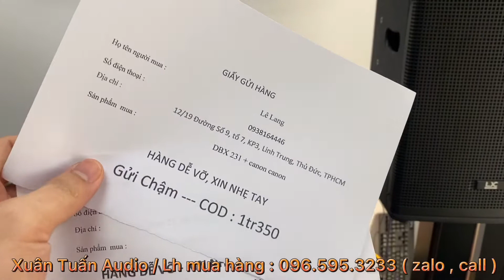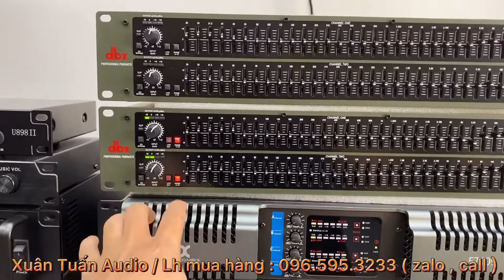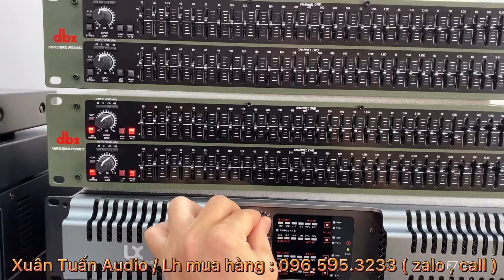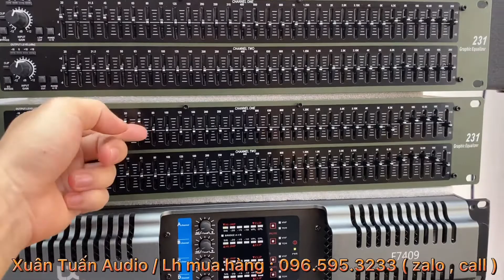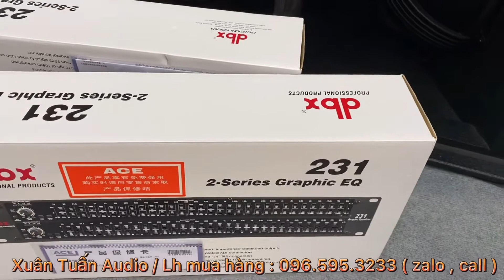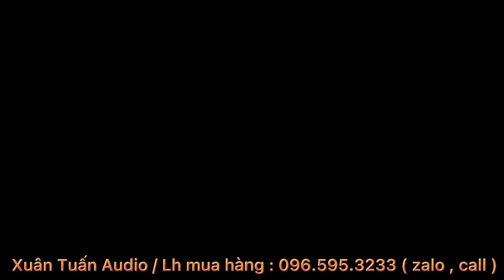QUÁ NHANH : DBX 231 có hàng về lên đường luôn và ngay. Lh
🔥 Xuân Tuấn Audio chuyên cung cấp thiết bị karaoke:
✔️ Loa karaoke
✔️ Amply karaoke